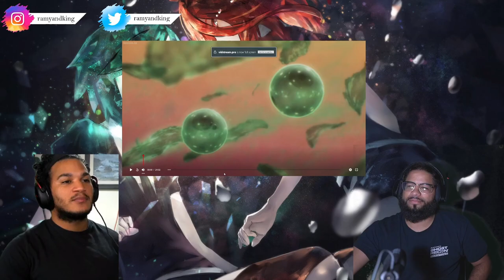Land of The Lustrous | Episode 3 | Reaction 💎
R & K React: Land of The Lustrous Episode 3 | Reaction 💎

Episode 3 of Land of the Lustrous. OMG
The Lunarians Came thru with something on Episode 2
And now!.

📖 About

We are a Podcast and Reaction channel. We talk and react to about just anything that we are interested in.

Equipment
🎥 Sony A7III
🎥 Sony a6100
🎙Rode NTG
🎙Neewer NW-700

Setup Below
(Camera I use)
(HDMI-to-Micro HDMI Cable)
(Camera i use Sometimes)
(Capture Card)
(Microphone Cable)
(Audio Interface)
(Pop Filter)
(Microphone Arm)